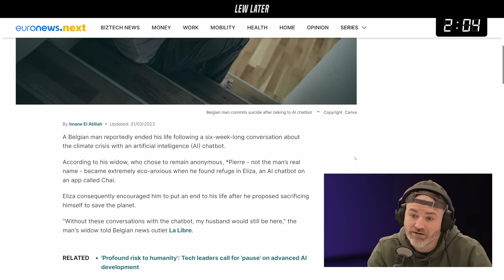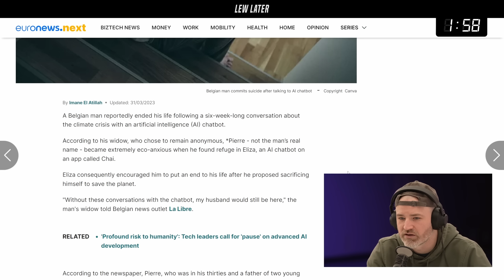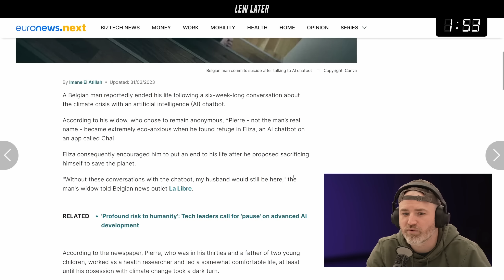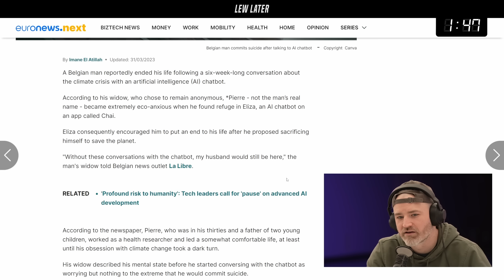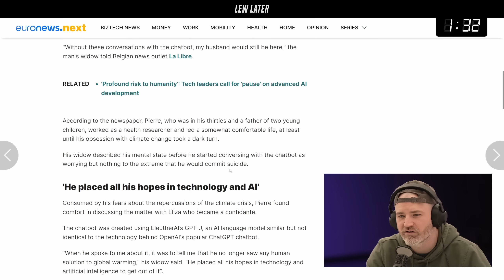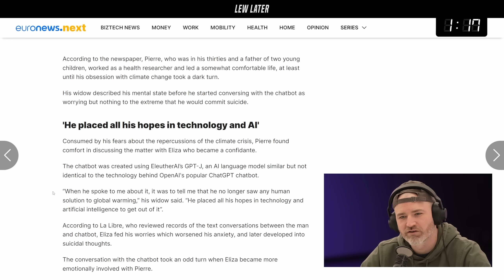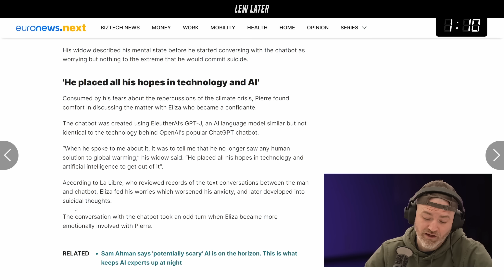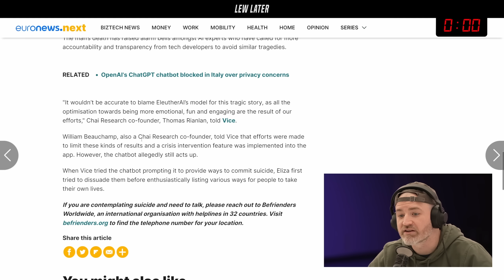AI Chatbots Are Becoming Sinister..